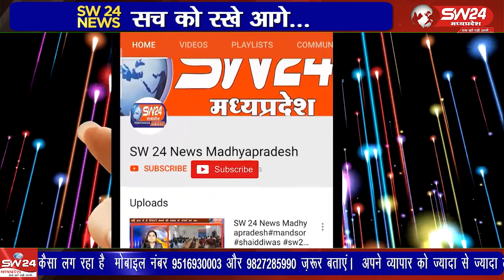जिले मे संचालित मिशन महिमा कार्यक्रम की कार्य योजना एवं रणनीति प्रस्तुत की गई है।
आज दिनांक 14 अक्टूबर 2022 को कलेक्टर कार्यालय के सभा ग्रह में जिले मे संचालित मिशन महिमा कार्यक्रम की कार्य योजना एवं रणनीति प्रस्तुत की गई है।
झाबुआ से अल्बर्ट मंडोरिया की रिपोर्ट।